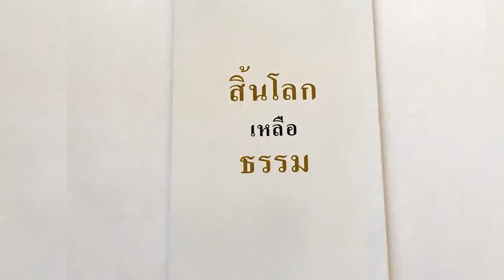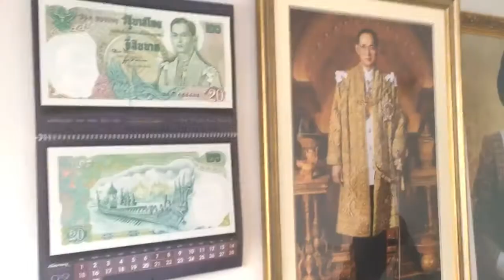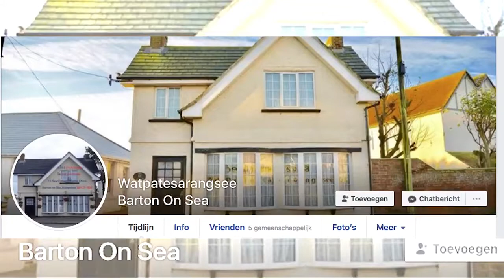ทำความรู้จัก วัดป่าเทสรังสี สหราชอาณาจักร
ได้รับความเมตตาจากพระอาจารย์อุทัย ฌานุตตโม (หลวงพ่อติ๊ก) เจ้าอาวาสวัดป่าห้วยลาด ภูเรือ เลย

พระมหาไมมิตร เจ้าอาวาสวัดป่าเทสรังสี สหราชอาณาจักร วัดสาขาวัดป่าห้วยลาด ภูเรือ เลย